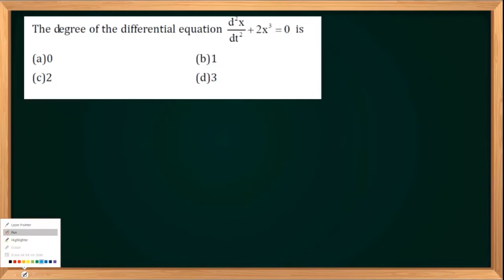Fundamentals of Differential Equations Q and A - Part 2 | Assistant Professor Online Coaching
This video includes the previous PSC questions and answers of Differential equations.
Manifold is starting courses on ASSISTANT PROFESSOR in CE, ME, ECE, EEE and CSE from 2nd February 2022 onwards. Admission continues.

🟡Pre-Recorded Classes.

🟡150+ Online Exam Series.

🟡Printed Study Materials.

🟡Whatsapp Group for Doubt Clearance.

🟡Constant Monitoring and Mentoring.

For more details contact
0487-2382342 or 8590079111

▪️Follow this link to join our  Asst. Prof CSE Whatsapp Group

▪️Follow this link to join our Asst. Prof CE Whatsapp Group

▪️Follow this link to join our Asst. Prof ME Whatsapp group

▪️Follow this link to join our Asst. Prof EEE Whatsapp group

▪️Follow this link to join our Asst. Prof ECE Whatsapp group